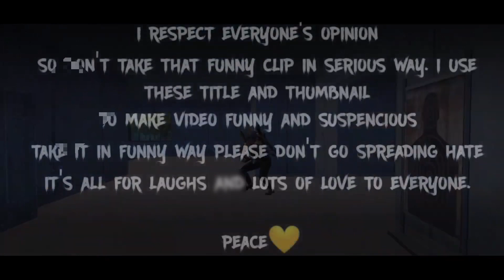I killed jonathan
channel GYES..